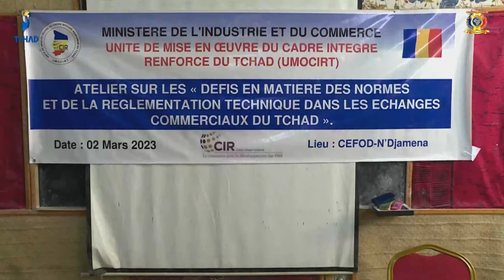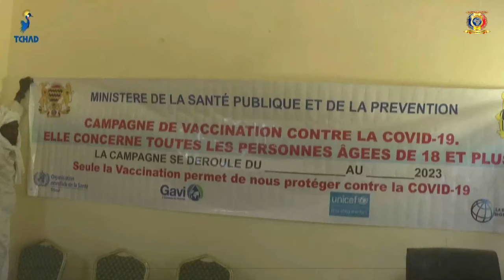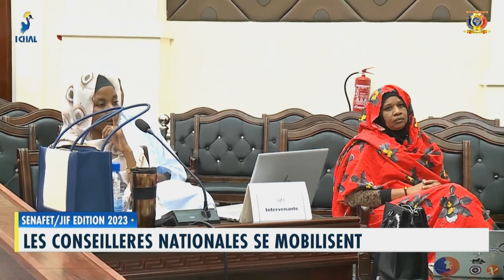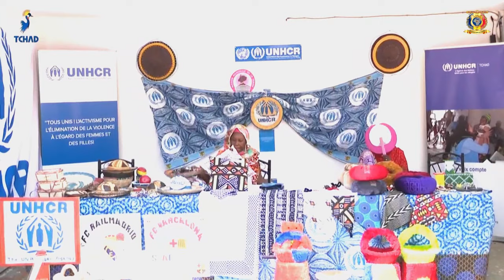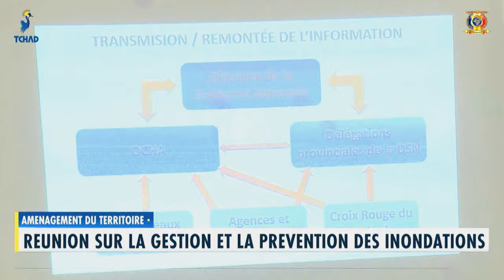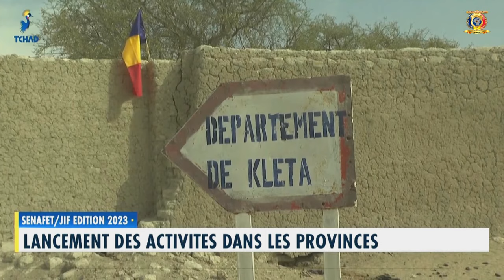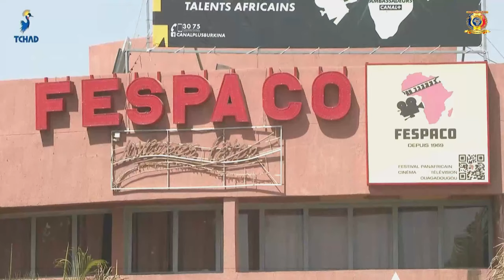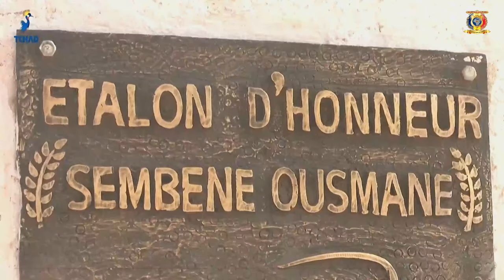🌍 EN DIRECT - TÉLÉ TCHAD - Le 20H du JT - Jeudi 02 Mars 2023 | Achta Abakar Hassaballah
1- PROMO-INTRO 00:00
2- LES TITRES DU JOURNAL
3- MESSAGE DE FÉLICITATIONS DU PRÉSIDENT DE TRANSITION GAL. MAHAMAT IDRISS DEBY ITNO À SON HOMOLOGUE LE PRÉSIDENT ÉLU DU NIGÉRIA ASIWAJU BOLA AHMED TINUBU 00:40
4- SOMMET ONE FOREST SUMMIT - Le PMT accorde une audience au Directeur Général du FEM 02:25
5- BONNE GOUVERNANCE - Vers la création d'un Cadre National de Concertation des Partis Politiques 05:56
6- COOPÉRATION - Une délégation de la BAD reçue par la Ministre du Genre 08:09
7- COMMERCE - Rencontre d'échanges sur les normes et la règlementation technique 09:46
8- PROVINCE DU MOYEN CHARI - La Ministre Déléguée Auprès du Ministre de l'Énergie visite la centrale électrique 11:10
9- SÉISME EN TURQUIE - L'Armée Tchadienne présente ses condoléances au peuple Turc 12:50
10- PROVINCE DU KANEM - Des éléments du fact regagnent la légalité 14:49
11- PROVINCE DU CHARI BAGUIRMI - Rencontre entre les jeunes et le Comite de Gestion des 5% de Revenus Pétroliers 16:45
12- PROVINCE DU SALAMAT - Restitution des conclusions de la Conférence des Gouverneurs 18:26
13- PROVINCE DE LA TANDJILÉ - Visite de la Gouverneure dans les services déconcentrés de l'État 19:50
14- PROVINCE DU BORKOU - Réunion de plaidoyer sur la vaccination contre le COVID-19 21:03
15- PROVINCE DE HADJER LAMIS - Réunion de plaidoyer sur la vaccination contre le COVID-19 22:44
16- SENAFET/JIF ÉDITION 2023 - Les Conseillers Nationales se mobilisent 24:12
17- COMMUNIQUÉ DU CONSEIL NATIONAL DE TRANSITION 26:59
18- SENAFET/JIF ÉDITION 2023 - Série d'activités dans les départements Ministériels 27:43
19- SENAFET/JIF ÉDITION 2023 - Exposition des produits MADE IN CHAD 28:59
20- AMÉNAGEMENT DU TERRITOIRE - Réunion sur la gestion et la prévention des inondations 30:33
21- SENAFET/JIF ÉDITION 2023 - Lancement des activités dans le Provinces 32:53
22- CINÉMA - Ouagadougou, la capitale du Burkina Faso, est un miroir du cinéma Africain 35:39
23- GRAND PRIX INTERNATIONAL DU CAMEROUN - Les chevaux et juments de l'écurie Tchadienne remportent 37:50
24- AMÉNAGEMENT DU TERRITOIRE - Réunion sur la gestion et la prévention des inondations - Mahamat Assileck Halata - Ministre de l'Aménagement du Territoire 40:09